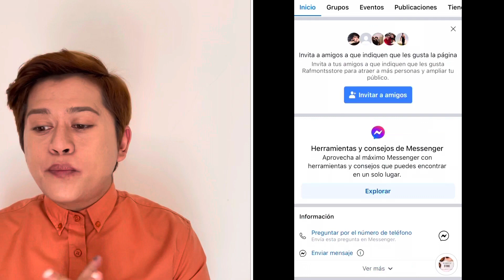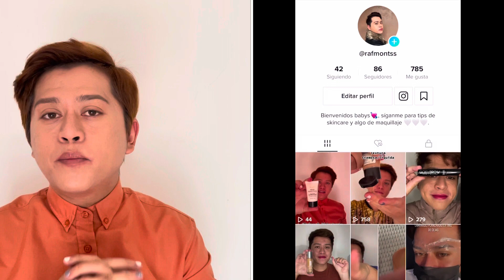Base de maquillaje covergirl ❤️ Outlast active 🖤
Mi base favorita de estos últimos meses… ❣️

Miren todo el video para que escuchen mi experiencia usando estos geles limpiadores, espero que les sirva y les guste mi top 3 🥰🙈.

Mi outlet de maquillaje 💄: Rafmontsstore